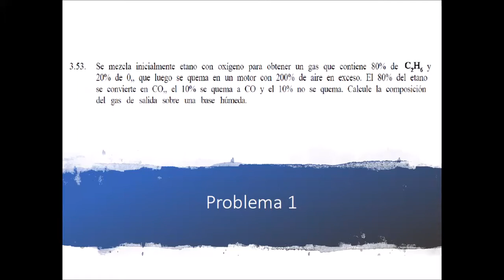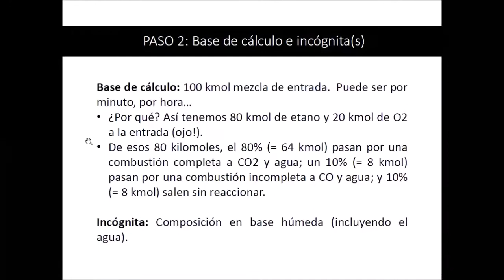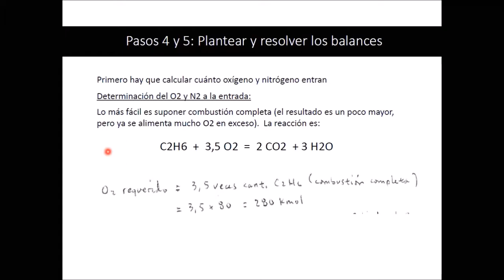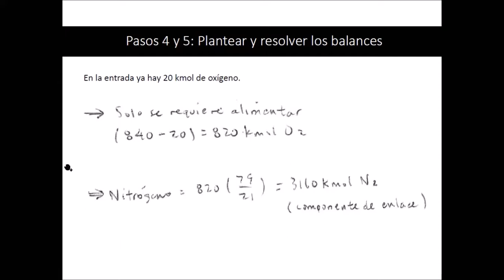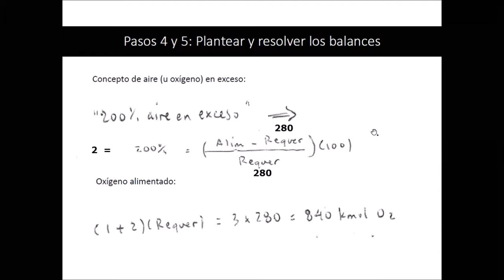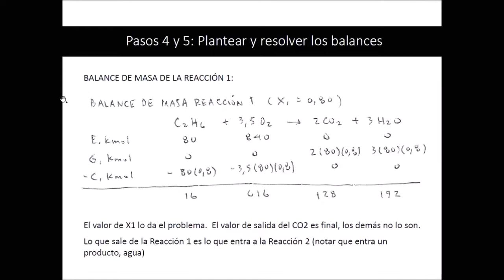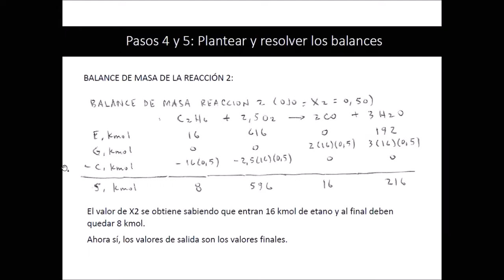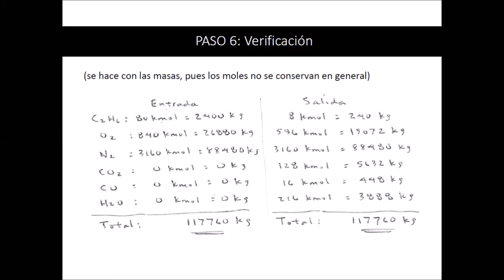Ejemplo #3 Balance de Masa con Reacción Química (Termodinámica UNA, 20-08-2020)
Este tercer ejemplo de balance de masa con reacción química corresponde a una clase reciente con mis estudiantes del curso de Termodinámica, carrera de Ingeniería en Bioprocesos Industriales, Universidad Nacional de Costa Rica.